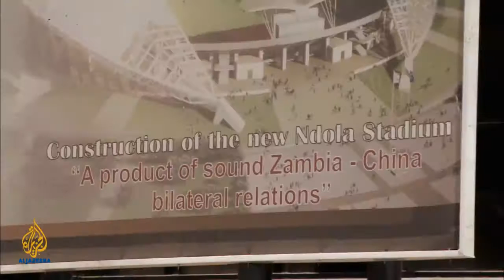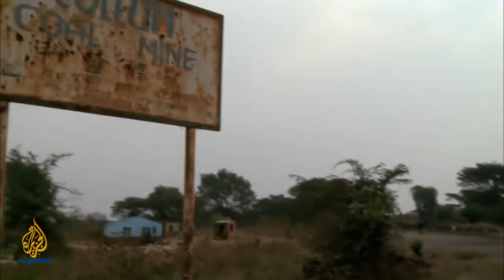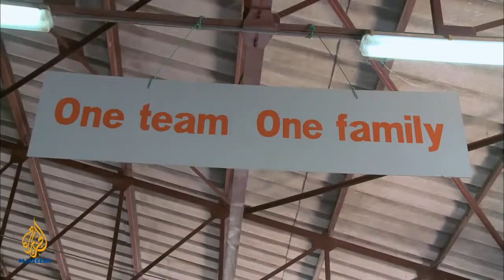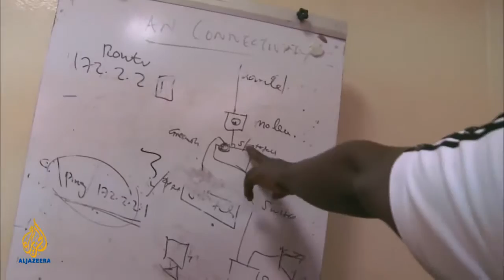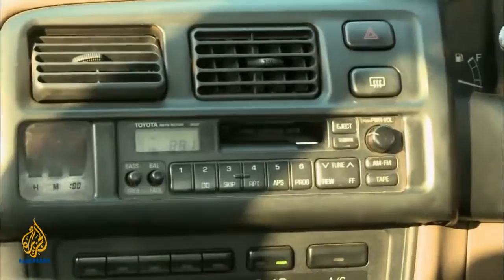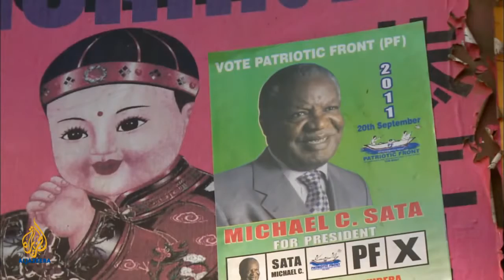Documentary Cobra HD - People & Power King Cobra and the Dragon